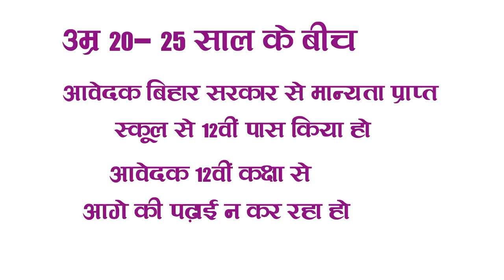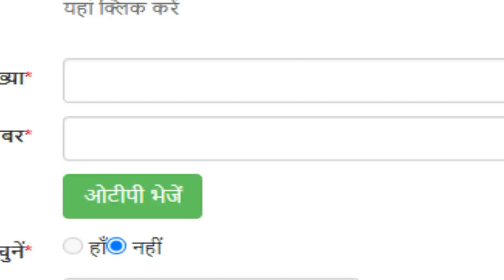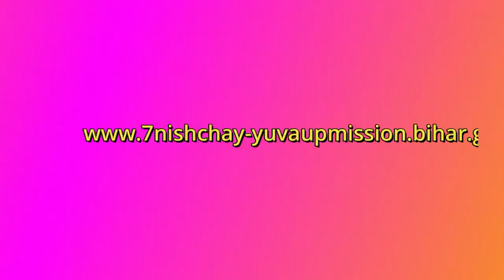Bihar mnssby: बिहार मुख्यमंत्री निश्चय स्वयं सहायता भत्ता योजना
The Chief Minister's Self-Help Allowance Scheme comes under the ambitious seven-decision scheme of the Government of Bihar. In this, the economic solution has been targeted to provide financial assistance to the youth under force. Under this, people living in Bihar are facing the problem of permanent youth unemployment, then you can get government help through this scheme. 20 of 12th pass Bihar under Chief Minister Self-Help Allowance Scheme or MNSSBY or Unemployment Allowance Scheme. Unemployment allowance at the rate of 1000 rupees per month is given to 25-year-old youth in the form of financial assistance to find employment. In this, a youth gets the benefit of unemployment allowance for a maximum period of two years.